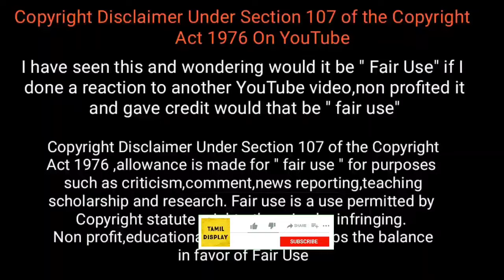கேமராவில் பதிவான நிகழ்வுகள் / Unbelievable moments caught on camera